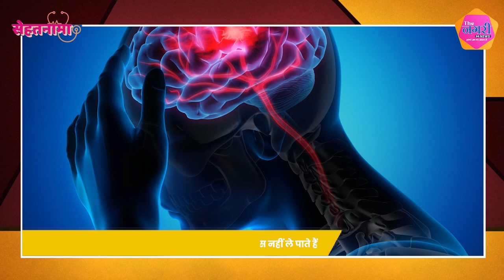स्लीप एपनिया का इलाज और उपचार